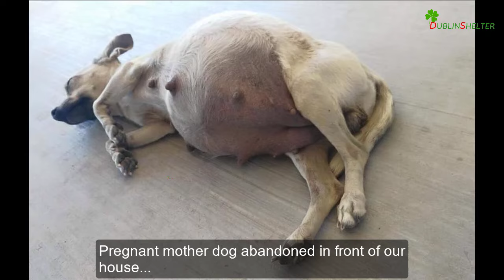66-Day-Old Pregnant Mother Dog Coma Due to Exhaustion - A Very Difficult Rescue But Finally Happy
66-Day-Old Pregnant Mother Dog Coma Due to Exhaustion - A Very Difficult Rescue But Finally Happy

Meet Mimi! Pregnant mother dog abandoned in front of our house...
She tried to crawl into the gate to beg... Did she faint from exhaustion?

Small dog about 5 kg... With her stomach about to burst, it was difficult for her to find food.
Mimi is very hungry. She was transferred to the Veterinary Clinic...
She needs help urgently. She calmed down a bit after a very nervous first 5 minutes.
Mimi managed to eat some pate. The fetus is 65 days old... Normally, dogs will give birth when the fetus is 60 days old. She can give birth at any time. She is not healthy enough to give birth.
Try your best, Mimi. We're almost at the Vet. She is in labor. The dog is very tired.
Is that too late? Is she in any danger?

Rescuer: Huellita con Causa IAP
🔸🔸¿CÓMO AYUDAR?🔸🔸
🔹DEPÓSITO EN OXXO;
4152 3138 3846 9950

🔹BANORTE
HUELLITA CON CAUSA, IAP
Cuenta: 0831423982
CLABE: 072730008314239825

🔹BANCOMER
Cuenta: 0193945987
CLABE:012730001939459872